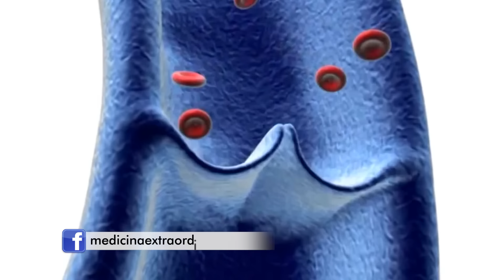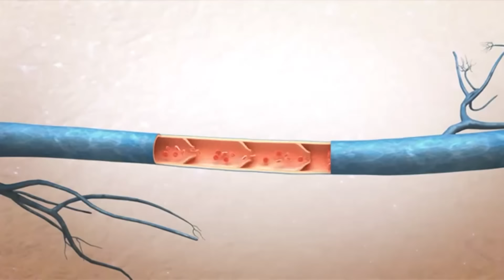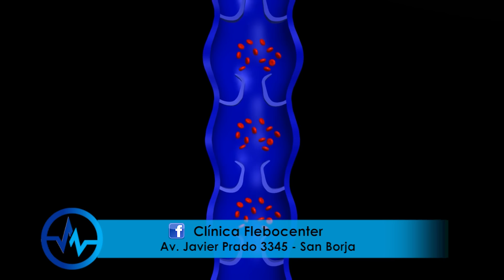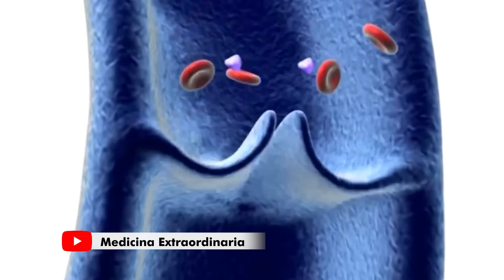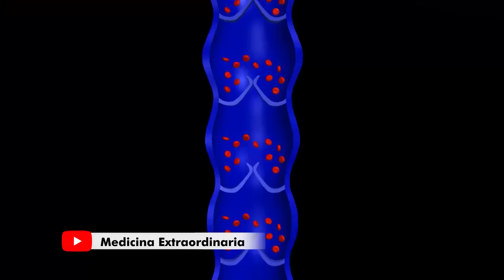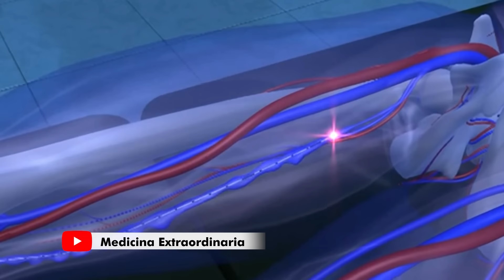PIES HINCHADOS o RETENCIÓN de LÍQUIDOS 🦶 CAUSAS PREVENCIÓN y TRATAMIENTO 👣 DR. IVÁN GUTIÉRREZ ROMERO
🦵 EVITAR LOS PIES HINCHADOS 💉

La retención de líquidos o pies hinchados es bastante frecuente entre las mujeres por eso el doctor Iván Gutiérrez Romero de Flebocenter Perú nos cuenta acerca de las causas de los pies hinchados, cómo prevenirlos y tratarlos...no te pierdas esta interesantísima entrevista.